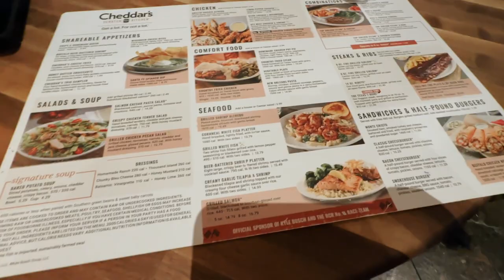day in my life: alix earle x juicy couture x forever 21 + dinner at adega gaucha!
✩ day in my life: alix earle x juicy couture x forever 21 + dinner at adega gaucha! In this day in my life I take you along shopping and I got the alix earle x juicy couture x forever 21 hot pink set. I then went to my friend's husband's birthday party at adega gaucha. I know I didn't film a lot but just know it was super good.

❥  Alex